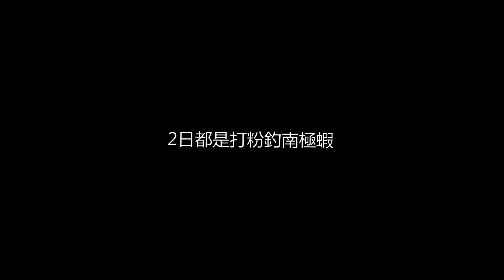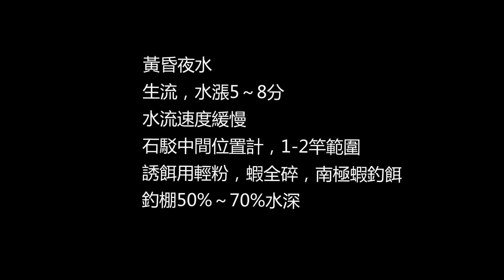2016 入秋釣行（黑沙、牛屎、細鱗、金古）@馬灣北灣石駁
入秋後再去北灣石駁又有驚喜，2日黃昏水釣行，遇上黑沙、牛屎、細鱗，以及最愛的金古.